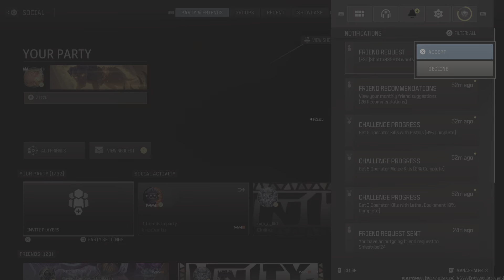Add me on Call of Duty